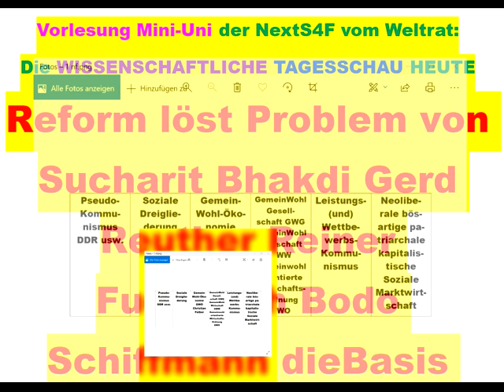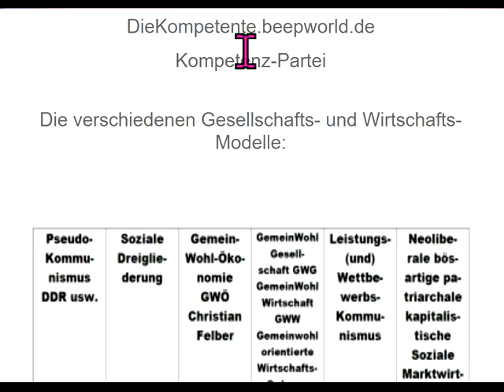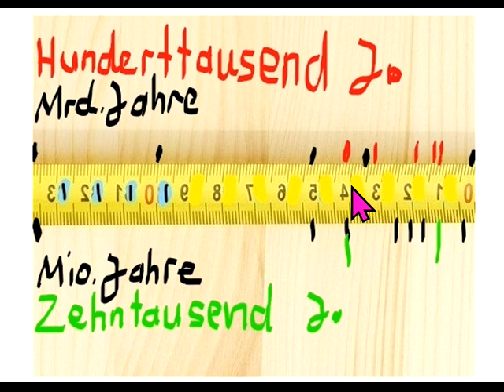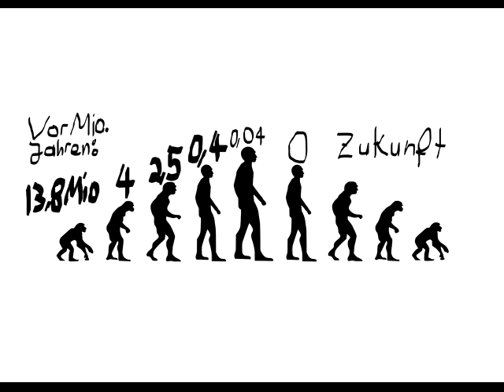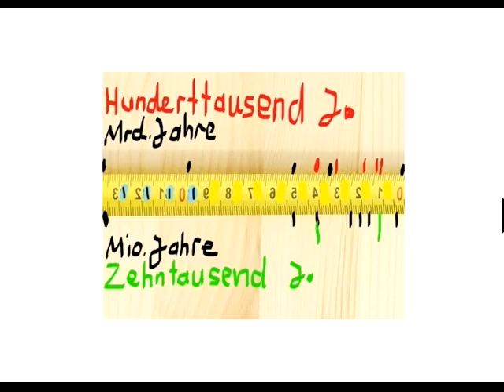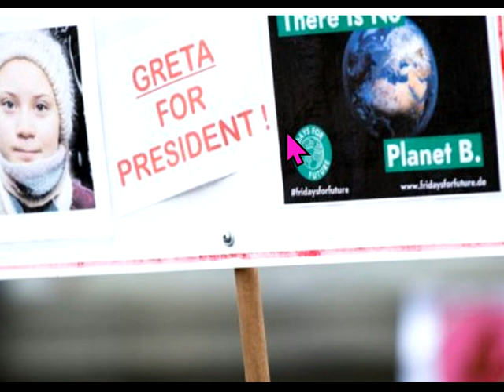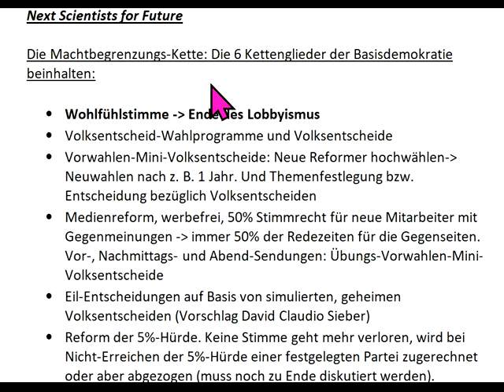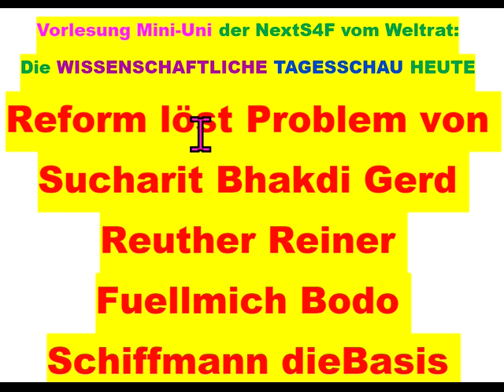Reform löst Problem von Sucharit Bhakdi Gerd Reuther Reiner Fuellmich Bodo Schiffmann dieBasis usw.